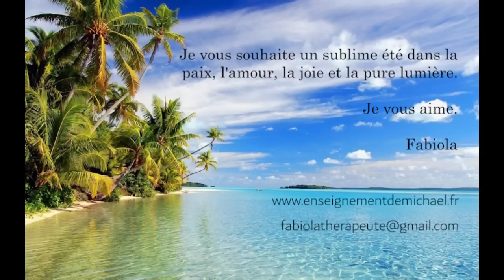ETÉ 2023 GRAND RITUEL ALCHIMIQUE GUIDANCE MESSAGE DIVIN CANALISATION PREVISIONS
DE BELLES ENERGIES SUBLIMANTES ET UN RITUEL FABULEUX A EFFECTUER!
▬ COACHING  ASCENSIONNEL EN ROUTE VERS LA 6D▬
-Coaching privé en ascension personnelle émotions, loi d’attraction, amour, argent, leadership, entreprenariat, bien-être & réussite 2h30
LA VIE EST BIEN PLUS GRANDE QUE TOUT CE QUE TU CROIS.
pour activer de grands changements.
Pour se servir des puissantes énergies cosmo-telluriques pour attirer le meilleur. Contactez-moi pour 1 grand coaching privé en ascension personnelle, prenez les rênes de votre vie et changez votre existence. Fabiola, thérapeute quantique, accompagnatrice aux changements, psycho-énergéticienne. Synchronisez-vous à tous les miracles, à toutes les opportunités qui s’offrent à vous.
 ▬▬▬▬▬ 🎁 newsletter 🎁 ▬▬▬▬▬
S'inscrire à la newsletter et recevez 2 surprises :
🎁 Cadeau: 4 invocations puissantes en audios et les textes pour recevoir l'Assistance de votre ANGE GARDIEN, cliquez ci-dessous:
🎁Cadeau:  Recevez le prodigieux Audio et le Texte de la Formulation Quantique essentielle chassant au plus haut degré de votre être les freins à l'argent, cliquez dessous c'est offert:
🗝️LIBERATION DES MEMOIRES DE MANQUE :
🚀 RAPATRIEZ VOS POUVOIRS & RETROUVEZ LA MEILLEURE VERSION DE VOUS-MÊME ET QUE VIVE VOTRE LEGENDE. ▬▬▬▬▬ POUR ME SOUTENIR ▬▬▬▬▬
Vous aimez mon contenu ? Voici plusieurs façons de soutenir mon travail :
Merci :) ❤❤❤
______❤❤❤POUR VOTRE BIEN-ÊTRE❤❤❤_______
Le seul moyen de ne plus souffrir c'est en guérissant l'origine de nos souffrances au fur et à mesure qu'elles ressortent. C'est un travail conscient, mais facile à accomplir au jour le jour, sans forcer, avec les procédés quantiques audios à télécharger
Si vous avez aimé cette vidéo, pensez à la faire voyager via les boutons de partage du site :-)
DÉCLENCHEUR DE BIEN-ETRE & DE RÉUSSITE
LIBERATION EMOTIONNELLE
AUTONOMIE AFFECTIVE
AUTONOMIE FINANCIERE
LIBERATION KARMIQUE
SOIN PRIVE PERSONNALISE
MENTORAT
DEVELOPPEMENT PERSONNEL
CONFIANCE EN SOI AGIR ET REUSSIR
LOI D'ATTRACTION FINANCES ARGENT SANTE LEADERSHIP BIEN-ETRE SPIRITUALITE
RESULTATS CONCRETS OSER ETRE SOI LIBRE HEUREUX
ABONDANCE
CONSCIENCE CHRISTIQUE
ATTIRER LE MEILLEUR
JOIE LIBERTE SECURITE PLENITUDE ENERGIE DE VIE
CONNECTEZ-VOUS A LA SOURCE DE VIE trouvez la stabilité émotionnelle, la détente, la sérénité, la paix intérieure, la force d’avancer, construisez de nouveaux projets pour réussir votre vie.